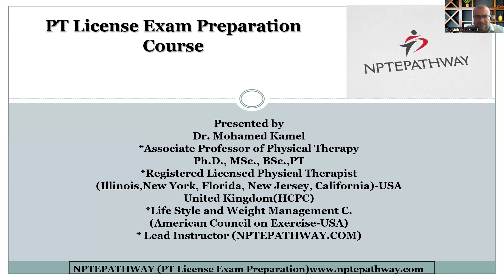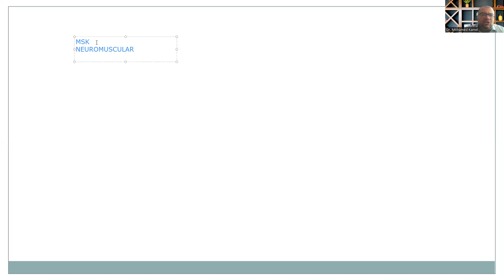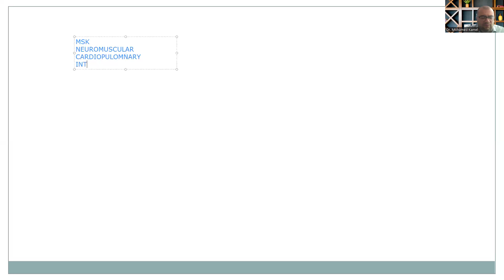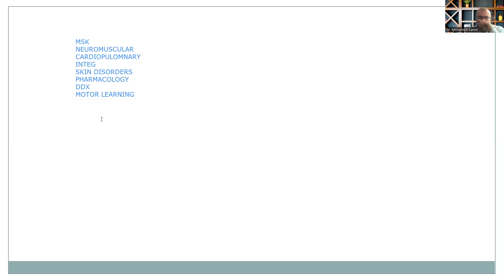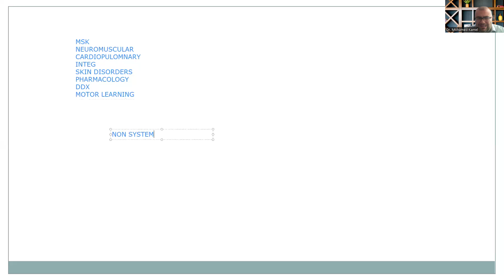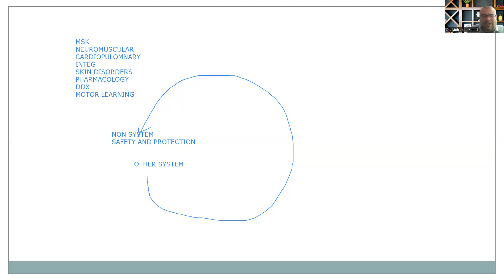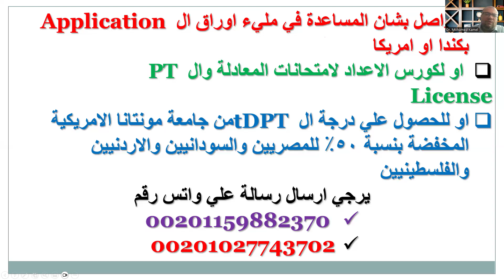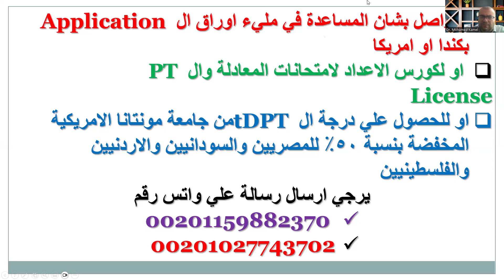اجابة تساؤل هام